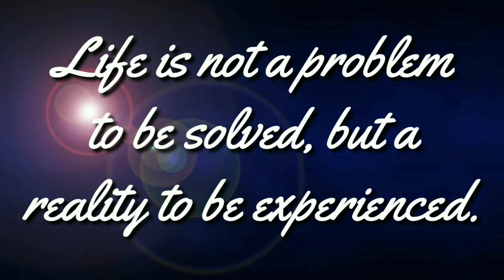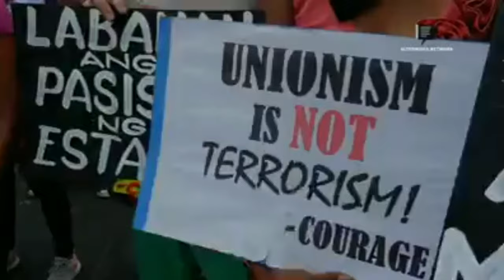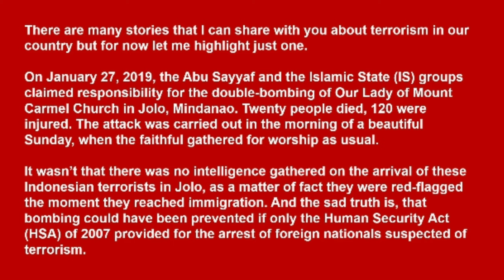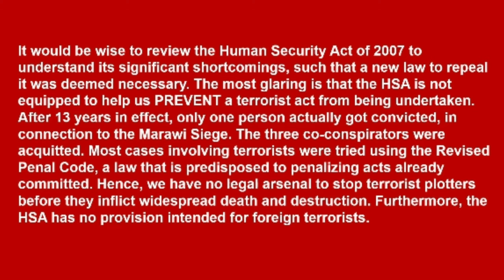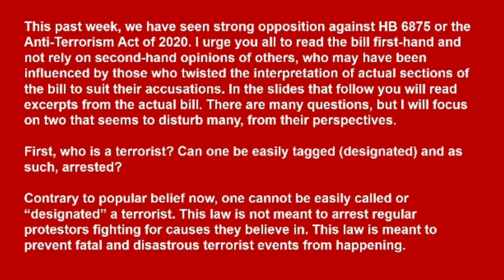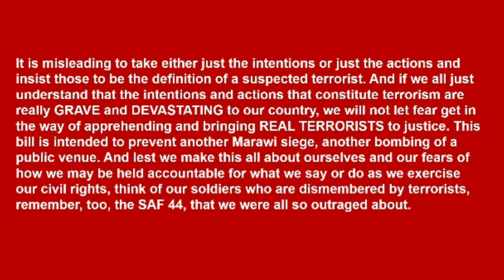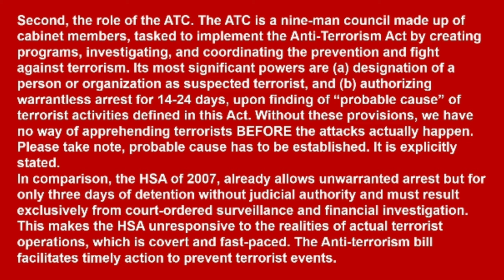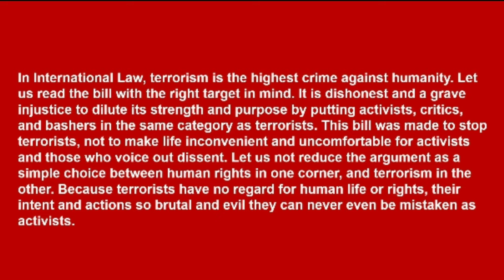LUCY TORRES SA ANTI TERROR BILL vs Sr. MARY JOHN (REACTION VIDEO V71)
Lucy Torres sa Anti Terror Bill at Sr. Mary John, pakinggan ang magkabilang panig. Pakinggan ang pahayag ni Sister Mary John Mananza Kumpara sa pahayag ni Congresswoman Lucy Torres Gomez ukol sa mga dapat maunawaan sa HB 6875 The Anti Terrorism Act of 2020.

Maging mapagmatyag at unawain ang bawat panig sa nararapat na paraan upang hindi maligaw ng landas sa napaka importanteng bagay na ito. Panoorin jhangang dulo upang maunawaan ng buong nilalaman.

All videos used in this reaction video are found in public domain especially all over social media.

Source: CTTO
Congresswoman Lucy Torres Gomez for her FB post
Soundbytes
Altermidya